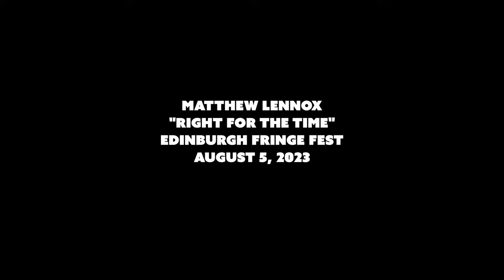Matthew Lennox - Right For the Time, Edinburgh Fringe Festival 2023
Busker extraordinaire Matthew Lennox playing his track "Right For The Time" on the opening day of Edinburgh Fringe Festival, August 5, 2023.

Live one take shot handheld at 4k 60fps 10.2.2 on a Sony A1.